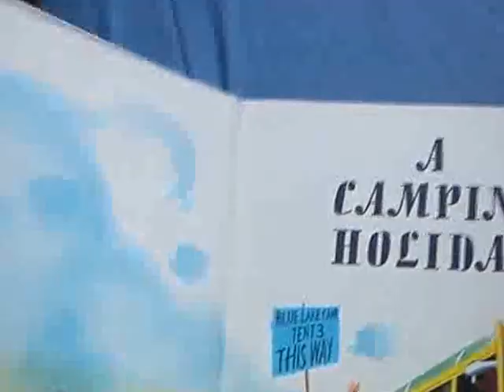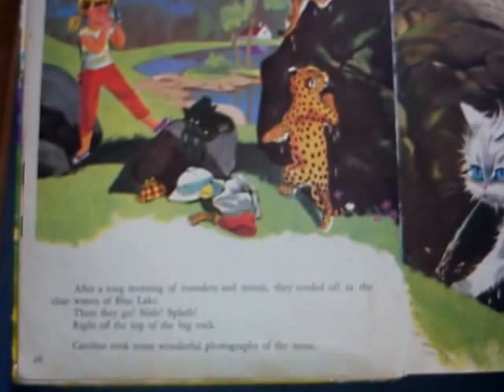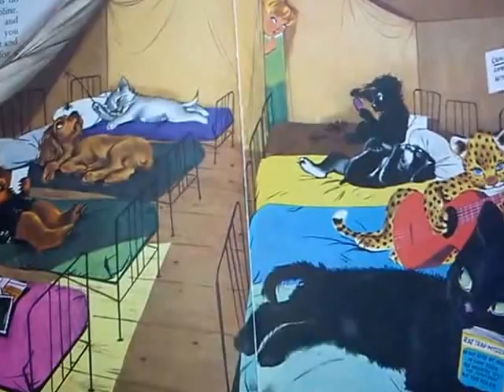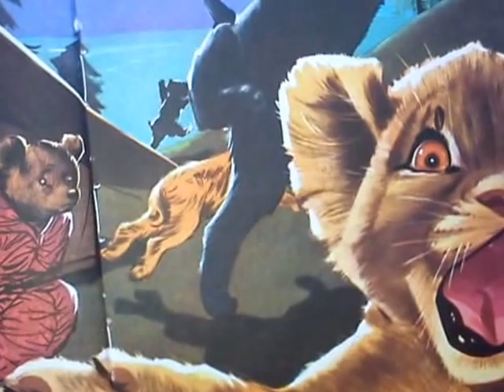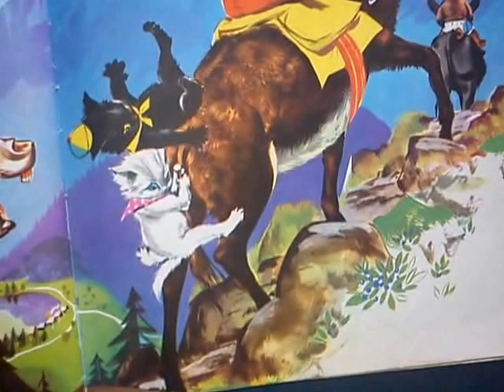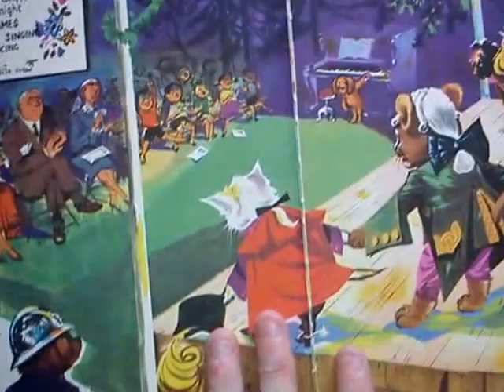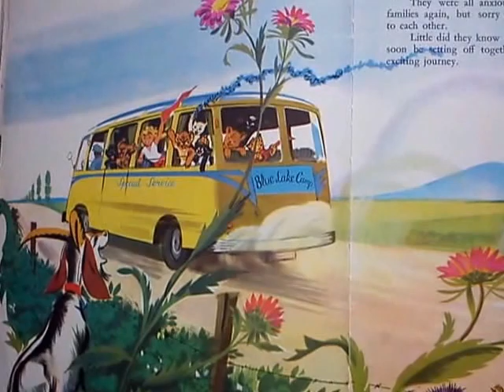Caroline and Her Friends - 01 A Camping Holiday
The first Caroline and friends story.